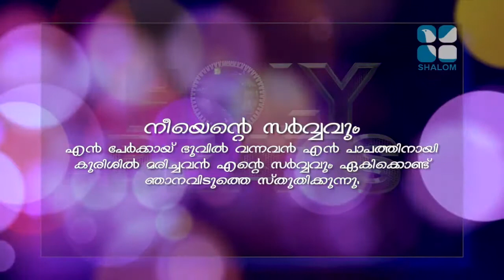Ne ente Sarvavum | Deon Biju | CandlesBandCBK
മനോഹരമായ ഈ ഗാനം  ഒരുക്കുന്നു
Candles Band.
കേള്‍ക്കാം ..ഷെയര്‍ ചെയ്യാം
കൂടുതല്‍ പ്രോഗ്രാമുകള്‍ ലഭിക്കുവാന്‍ ഈ ചാനൽ സബ്സ്ക്രൈബ് ചെയ്യുക.

Kottayam
Kozhikode